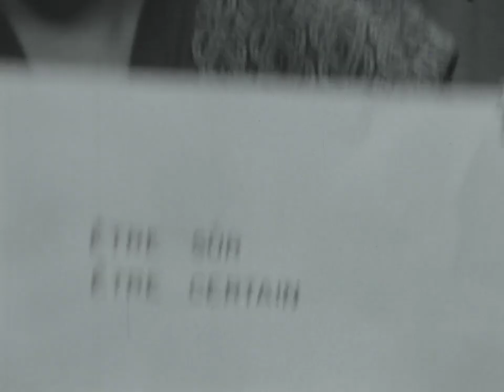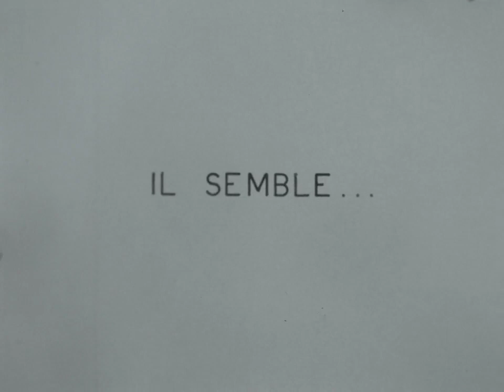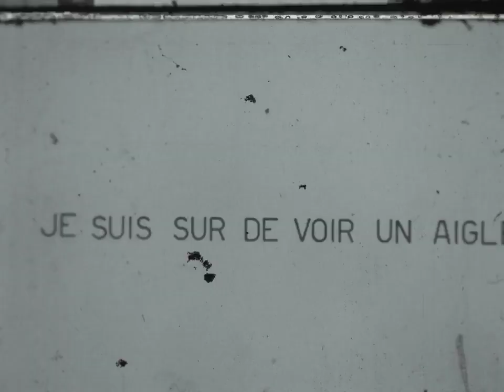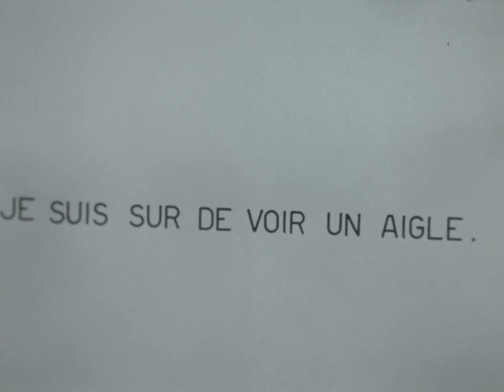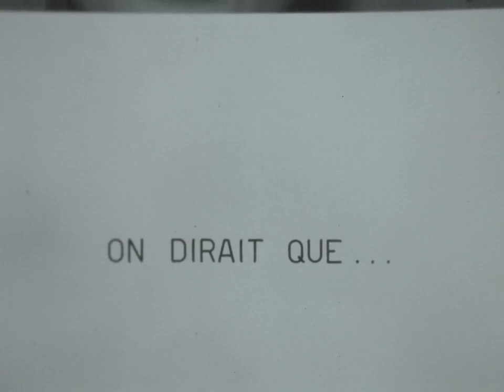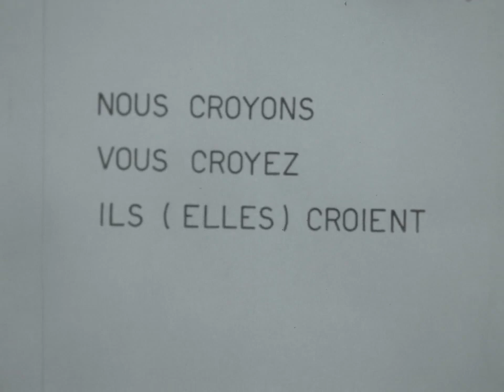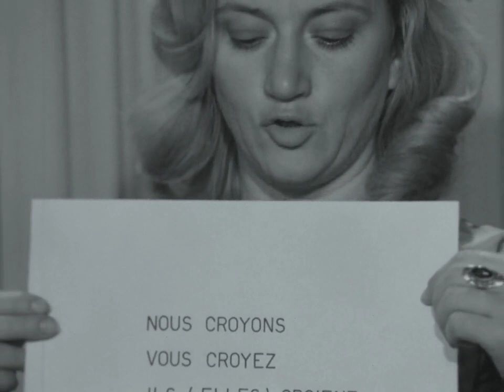Учиме француски јазик